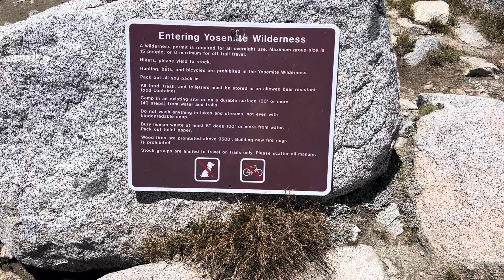Day 70 | Entering Yosemite National Park at Donohue Pass | Pacific Crest Trail 2024 Thru-Hike